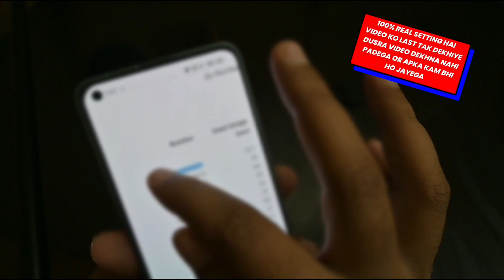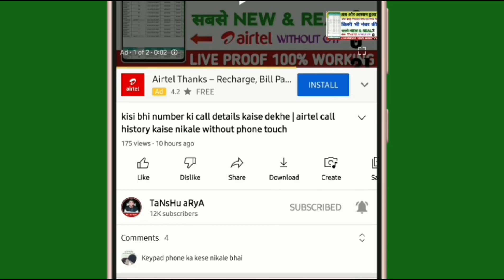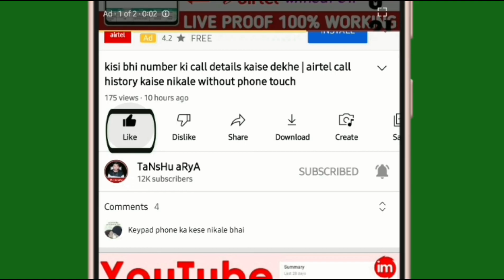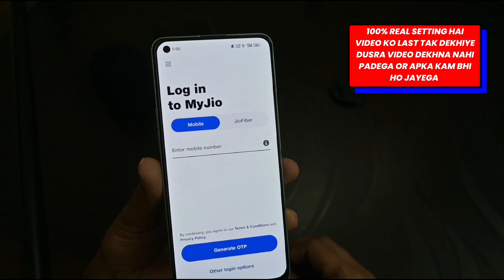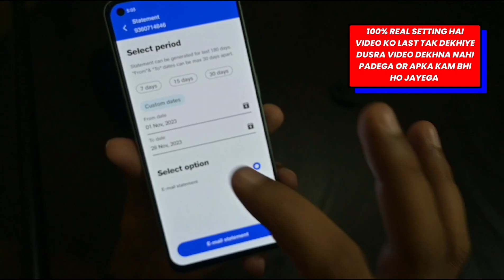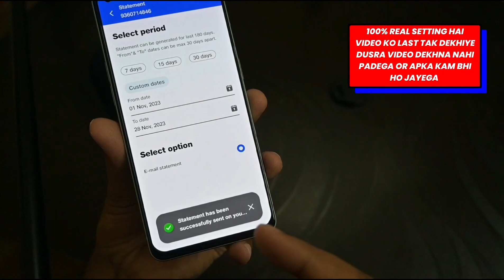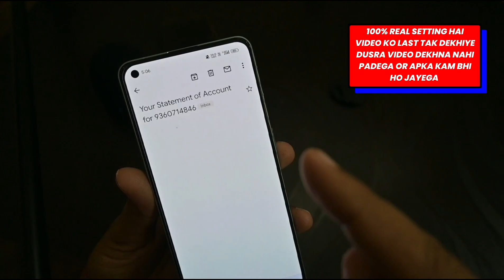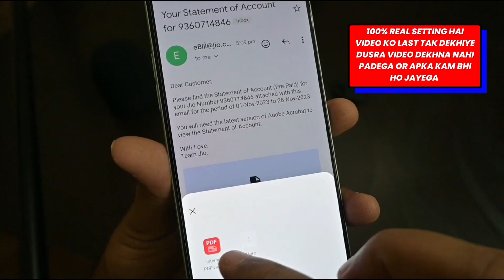Delete number kaise nikale || Delete number recovery | Jio delete number kaise nikale - 2024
Dosto es video me apko bataya hu kaise Aap ap apne phone ki lost number ko wapas ya recover kar sakte ho AgaraAapka bhi mobile se sara number delete ho gaya hai kisi bhi karan se to Aaj ki yah video Aapke liye bahut khas hai Es video me bataya gaya proses ko jan kar apne delete number ko wapas la sakte hai 100% yaha trick sirf jio sim ke liye hai Aagar Apko kisi or sim ka delete hua number wapas Lana ya recover karna hai to es video ko comment jarur kare

related keyboard:

jio delete number kaise nikale,
jio ke delete number kaise nikale,
jiophone se delete number kaise nikale,
jiosim se delete number kaise nikale,
delete number kaise nikale samsung j2,
delete number kaise nikalenge,
delete number kaise nikale app,
delete contact wapas kaise laye,
delete contact recovery,
delete contact recovery 2023,
delete call history recovery Android,
delete call recording recovery,
delete call history kaise dekhe,
delete chat Backup WhatsApp,
delete chat Wapas Kaise laye,
how to recover deleted contacts from android, phone, how to recover deleted contacts,
delete number recovery,
jio delete number kaise nikale new 2023,

delete number kaise nikale | delete number recovery | jio delete number kaise nikale - new 2023